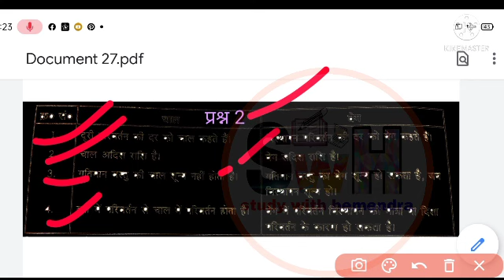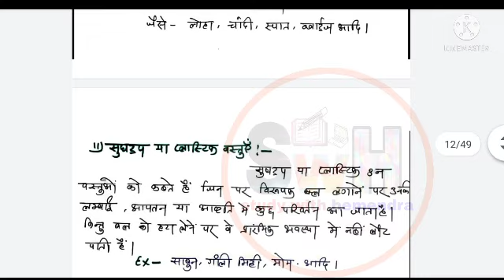CG board open school physics question paper full solution 2021|cg paper solution class 12th physics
GB sir, NJ sir, Akansha Ma’am aur Prince sir jaise Kota ke aur bhi top teachers ke courses aur video lectures IIT-JEE aur NEET ke liye milenge Doubtnut App par, Ab ghar baithe karlo apni exams ki taiyaari pakki :D

More Features :
1) Saari important books milengi solved video solutions ke saath
2) Previous year papers, Important PDFs, Question Bank
3) Crash Course, Mock Tests, Quiz
4) India's biggest student's community
& much more

3 Crore se zyada bachho ka bharosa!!"